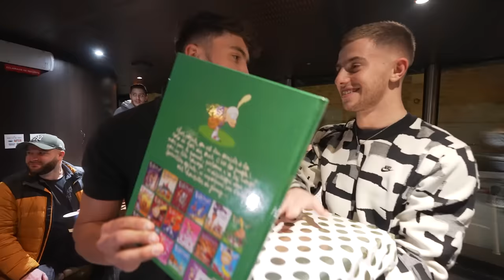Michou m’offre le meilleur anniversaire de ma vie ! 02/02/2022 20 ans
Je vous présente la vidéo de mon anniversaire organisé par Michou, c'était juste incroyable, merci à tous, merci à Mich t'es un crack t'as dead ça!

Hesite pas à like la vidéo!